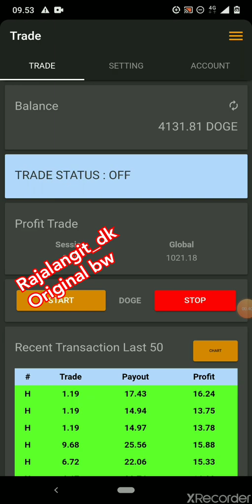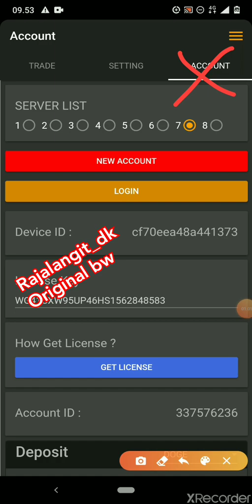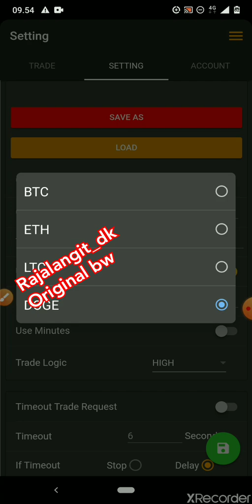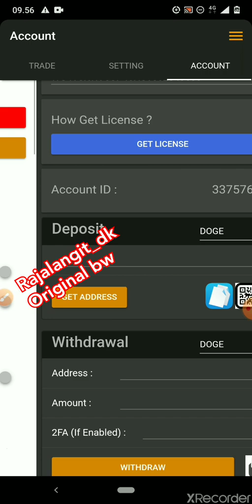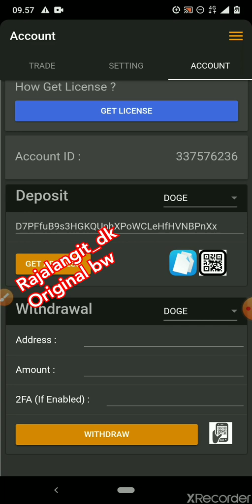CARA BIKIN WALET ADRES DI BOT 913PRO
CARA BIKIN WALET ADRES DI BOT 913PRO simak video nya dengan SEKSAMA agar langsung bisa di pahami.